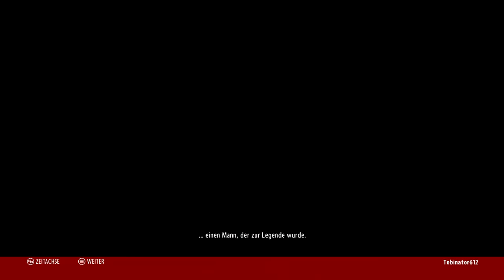WWE 2K16 SHOWCASE #001: I Just Whipped Your Ass! «» Let's Play WWE 2K16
►► WWE 2K16 SHOWCASE #001

Schaue gerne bei meinen Freunden von Hi-Tech Gamer PCs vorbei und sichere Dir die Zukunft der PC-Spiele mit einem High-End-System zu fairen Preisen!

►►► SPIELBESCHREIBUNG

Name: WWE 2K16
Entwickler: YUKES / 2K
Publisher: 2K GAMES
Plattform: XBOX ONE
Release: 30. Oktober 2015